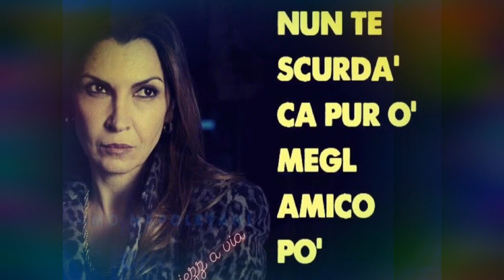Simm Gent miezz a via.